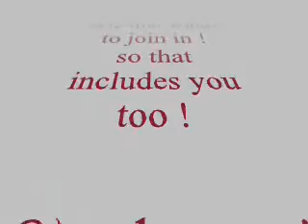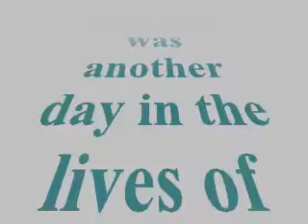***Bandit and Tiger ... SCREAM DAMN IT !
It's a miracle ? Nah !  It's just proof that Tiger only screams when it suits her. Normally Bandit would duck if he saw her coming ... But he was as surprised as I was when she didn't start screaming at him . ahahah !  So He beat her up . What else could he do ??? :O) Everyone should check this out !